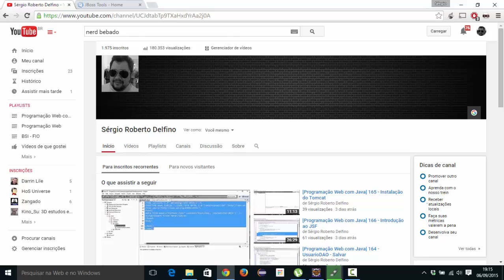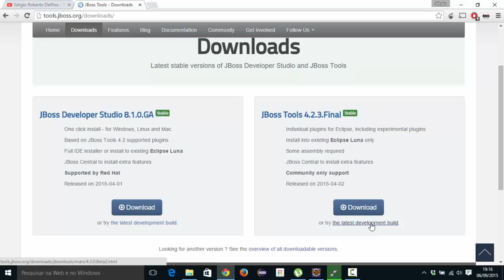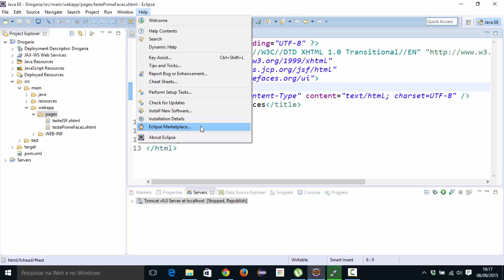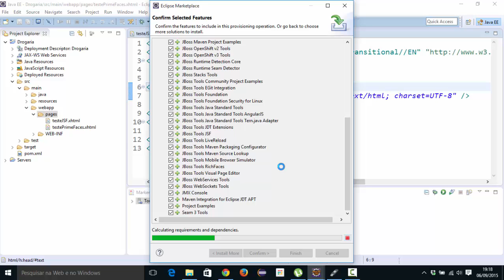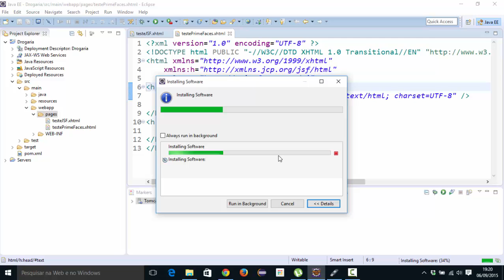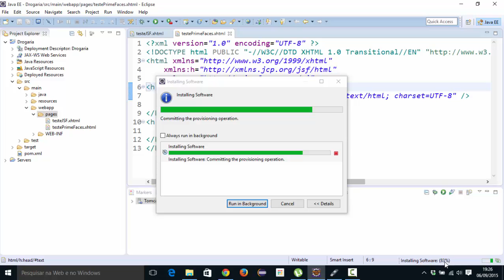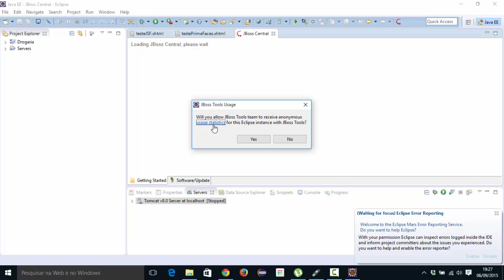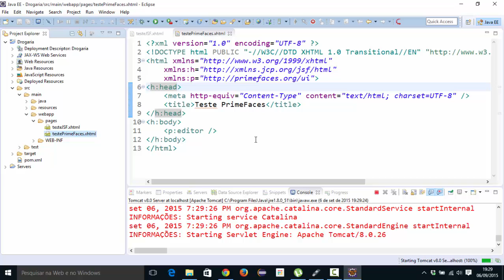[Programação Web com Java] 168 - Instalação do JBoss Tools